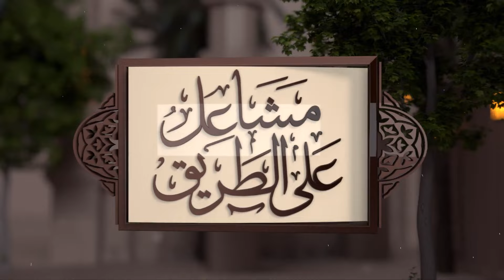Больше всех в Раю будут из нашей уммы! | ПРЕИМУШЕСТВА УММЫ МУХАММАДА ﷺ | Шейх АбдуРрахман аль-Бахили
ЮMoney:
Карта Мир
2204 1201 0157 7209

USDT: TCZoxfQzZYv9GLXkfAuFprQN59jgPbQNA6
Сеть TRC 20